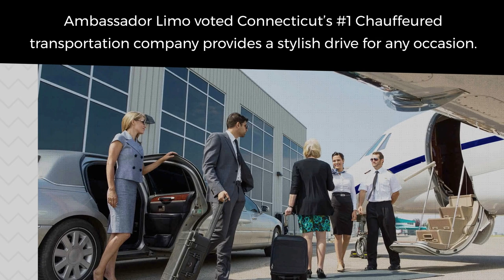Now Limousine Services In Hartford CT | Ambassador Limo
Ambassador Limo voted Connecticut’s #1 Chauffeured transportation company provides a stylish drive for any occasion. We are the best choice for any occasion, including Business Trips, Airport Transportation, Nights on the town, Weddings & Events, Winery and Brewery Tours, and more.

AmbassadorLimo.com has a brand-new fleet of limo buses, SUV’s sedans, and executive vans, perfect for all your transportation needs. Our professional and courteous chauffeurs are always on-time efficient and provide professional services.